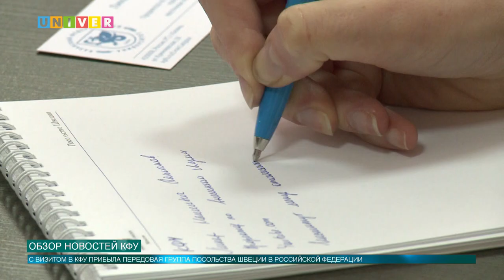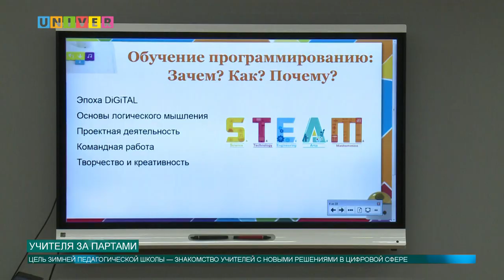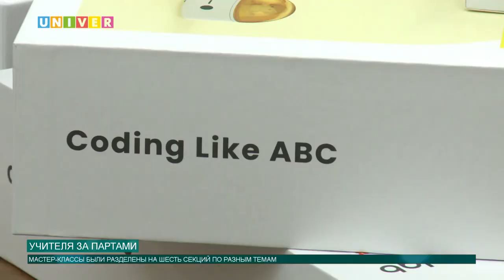Новости КФУ от 10.02.2020